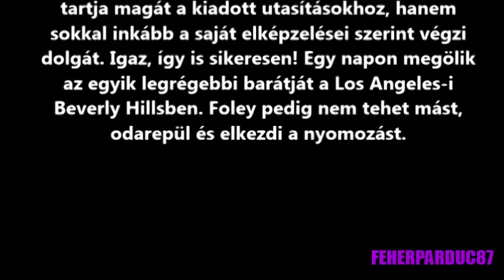Akció filmek ► Beverly Hillsi zsaru / filmajánló /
Legjobb akció filmek bemutatása - Beverly Hillsi zsaru